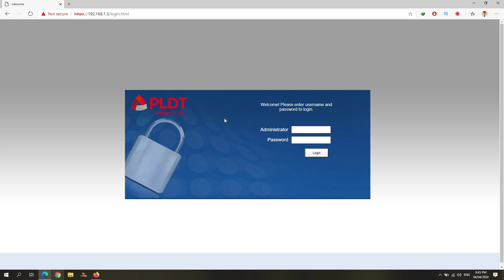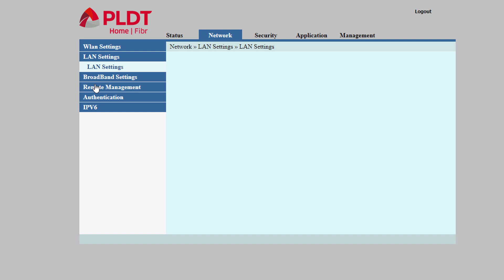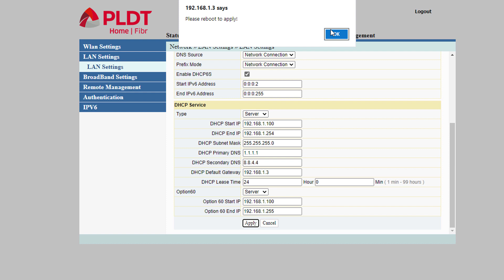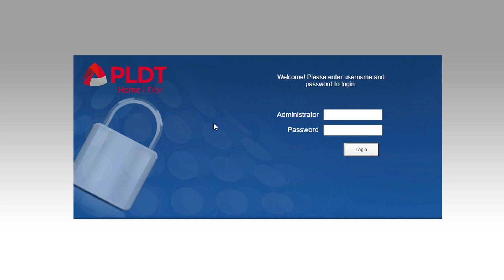How to change DNS on PLDT Home Fibr Router | 2020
In this tutorial, I'll be showing you you could change the DNS server on PLDT Home Fibr Router.

This tutorial has been requested a couple times so I decided to create a tutorial so here it is! In order to follow along in this tutorial, you must know the full admin access credentials on your PLDT Router.

Don't know yet your full admin access credentials?

Artist Name: The Spacies
Song Name: Heartbeat (Instrumental)
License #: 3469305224